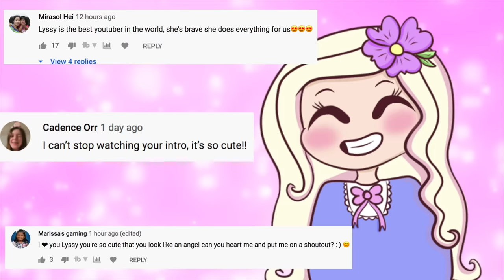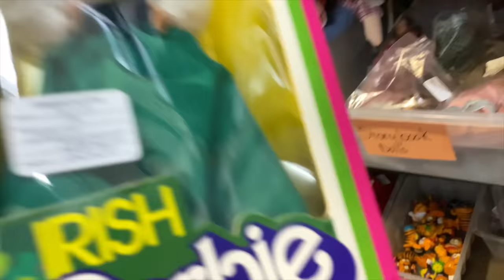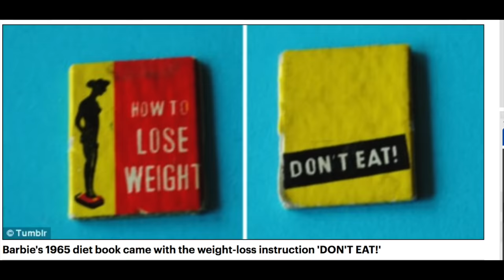Barbie is WATCHING US... (The SCARY DARK Truth About Barbie Dolls...)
~*:･ﾟ✧♥ ~*:･ﾟ✧♥ ~*:･ﾟ✧♥ ~*:･ﾟ✧♥